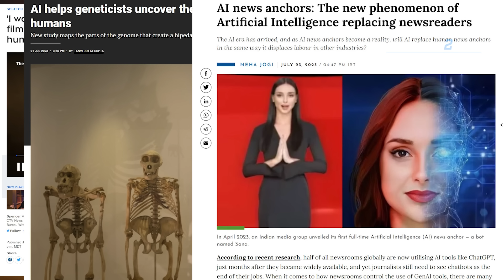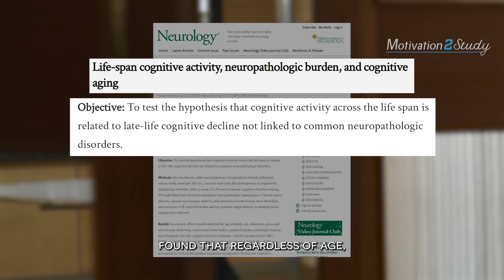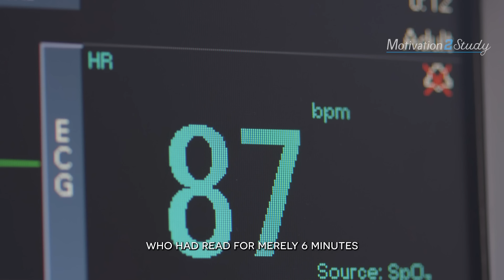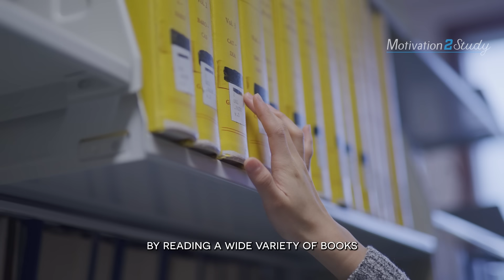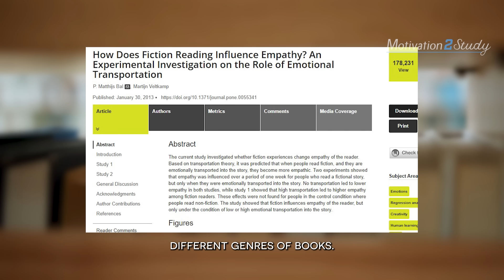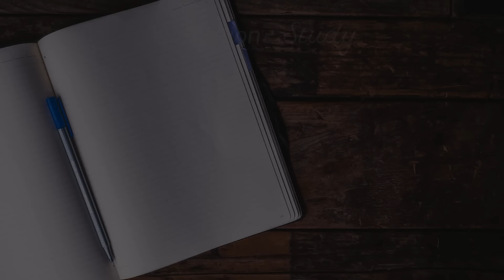7 Reasons Why Reading A Book A Week Will Change Your Life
Did you know that many top CEOs including Warren Buffett, Elon Musk and Bill Gates read a book a week? We researched why and found 7 reasons why reading A BOOK A WEEK will change your life!